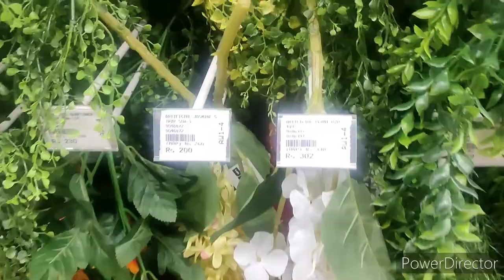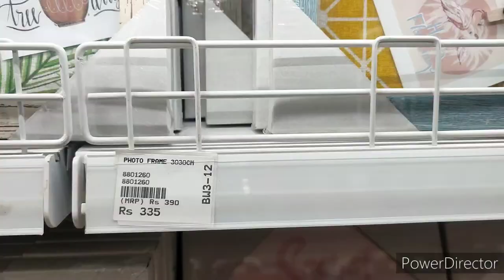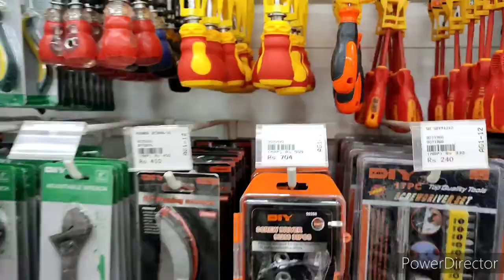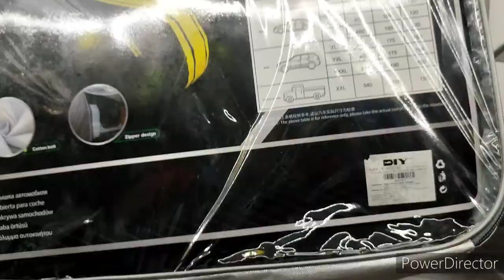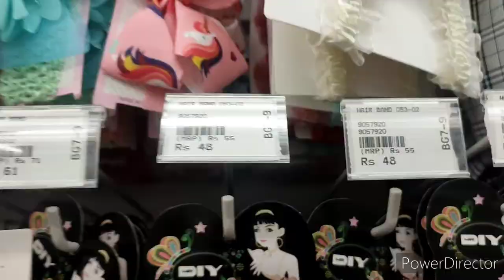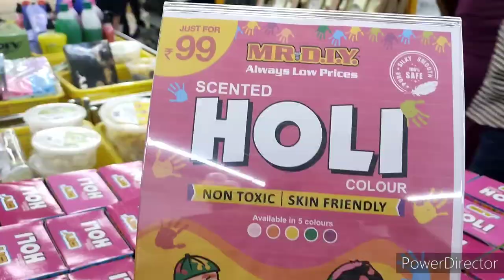*MrDIY 50%Off Store Haul Indore | *Starting at rs 10